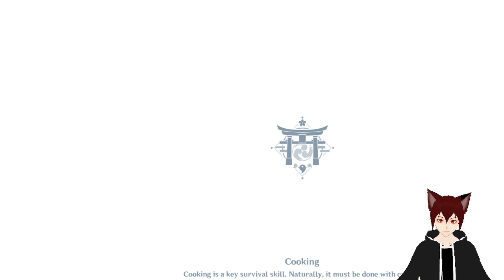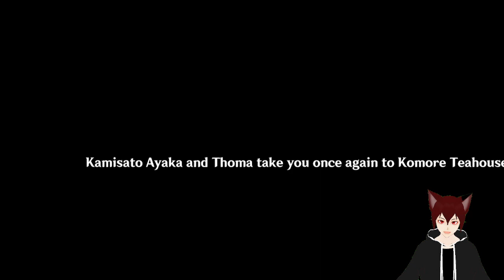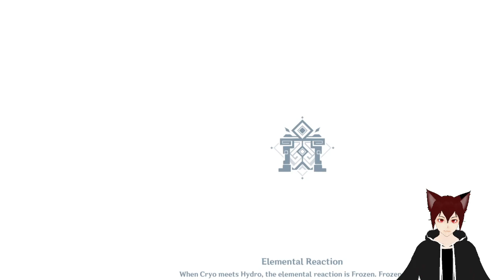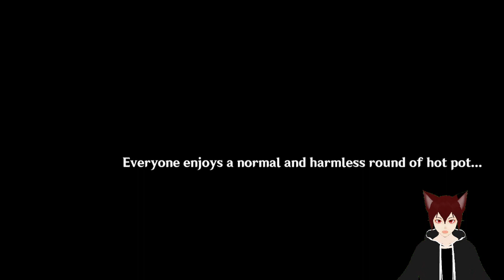Genshin Ipact a land split in to